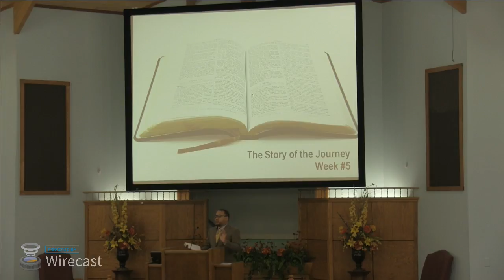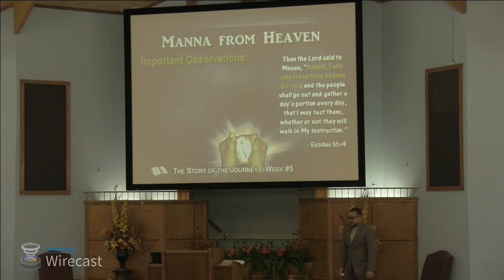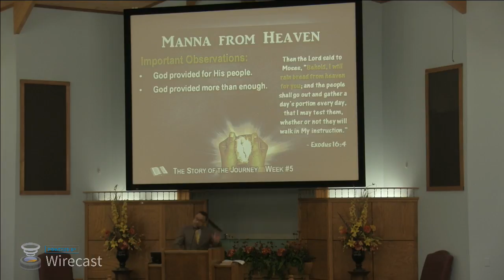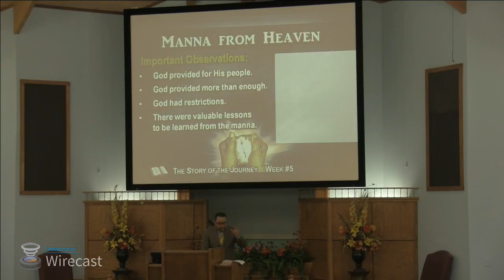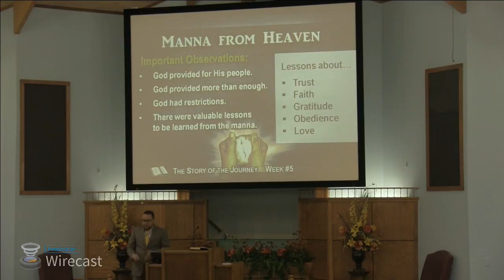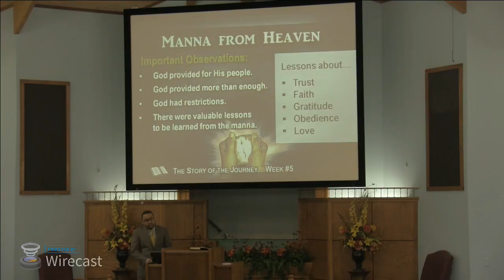Jackson Heights Live Stream - Manna from Heaven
Sermon - Manna from Heaven
Shawn Jeffries

Jackson Heights Church Of Christ
Nashville Highway
Columbia, TN

Our Mission: To make known the wisdom of God